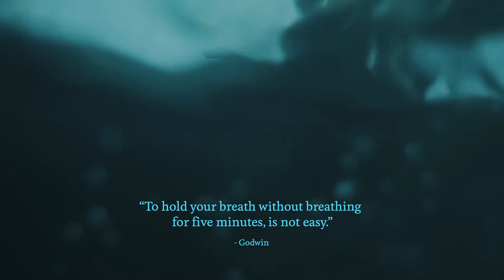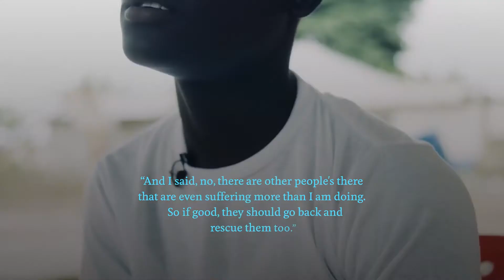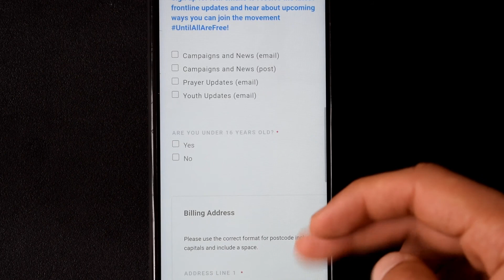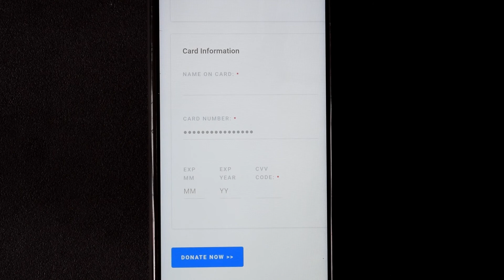IJM Fashion For Freedom Launch & How to visit the Online shop!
Modern day slavery is quite literally woven into the fabric of our everyday lives. This year we're teaming up with IJM to tackle the problem of slavery and violence in our supply chains. To do this we're holding an online used clothes sale at Summer 21 Conference and all funds raised will go to IJM’s work restoring freedom to those trapped in cycles of slavery and violence!

The link to the Online Shop is so you can get shopping for that new outfit!

Visit the IJM exhibitor booth to find out more!